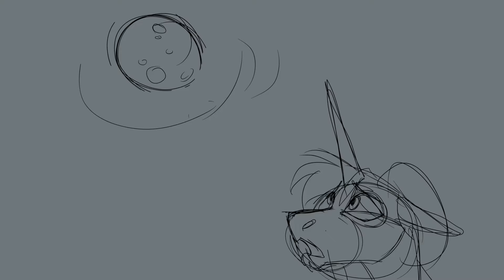November - MLP Infection AU AMV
i dont usually upload my infection au stuff here, but i rlly like this animation sooooooo here u go lol

if this INTRIGUES you check out either my tiktok or twitter for the full story. its been a while since ive updated it due to uni etc, but people still seem to like it so im hopefully gonna continue soon!